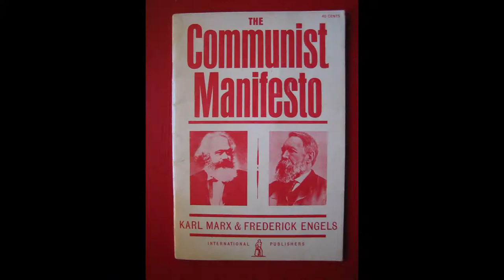BUGIE SUL SOCIALISMO (parte 3)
Socialismo e democrazia.
Differenze tra varie correnti socialiste e comuniste.
Le critiche di Rosa Luxemburg a Lenin.
La democrazia consiliare dei Soviet.